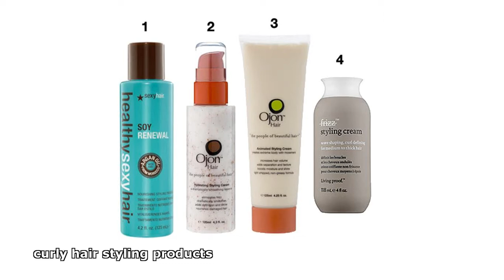curly hair styling products